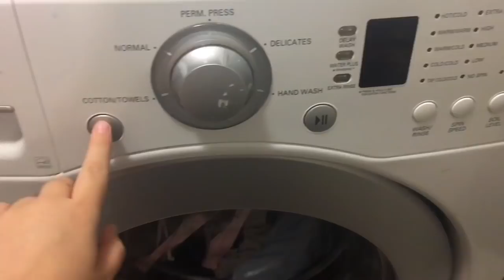Day in the Life of A Teen Mom in High School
(This is a re-upload.) An average day in my life as a teen mom. Bottle cleaning, pumping, feeding, and not a lot of sleeping.

FAQ:

A: Collette Briar Clifford

A: 17

Q: How old is Collette's dad?
A: 17

Q: Why isn't Collette's dad in your videos?
A: He lives in a different state.

Q: What do you use to make videos?
A: I record on my phone and edit in iMovie.